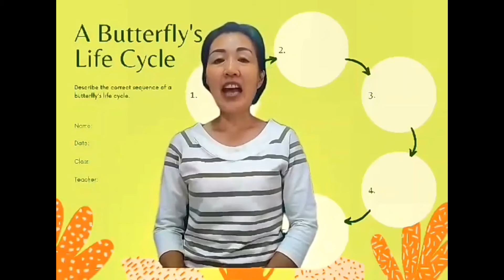หน่วยวงจรชีวิตสัตว์ Animal life cycle K.2/7 EP.4 (02/09/64)